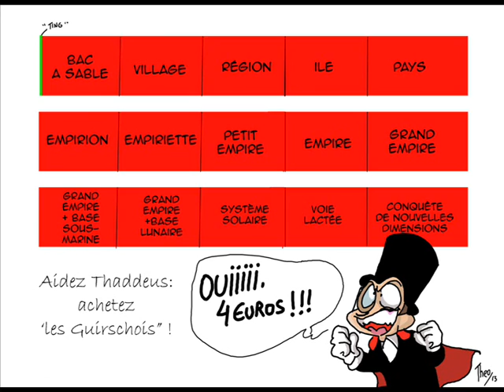Thaddeus vous parle... épisode 4... la manipulation.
(CV de Thaddeus)

(Lien pour commander Pamphlet 1)

(Lien pour commander Pamphlet 2)

(Voir la vidéo du Dr. Bradley)

Theo est un artiste touche-à-tout (écrivain, comédien, bédéiste, caricaturiste). N'hésitez pas à faire appel à lui pour vos caricatures, cartoons, faire-part, etc... en lui détaillant l'idée de vos projets ou collaborations sur

Sites à voir pour découvrir son parcours et ses interviews:
A bientôt j'espère !

Bizzz

Theo